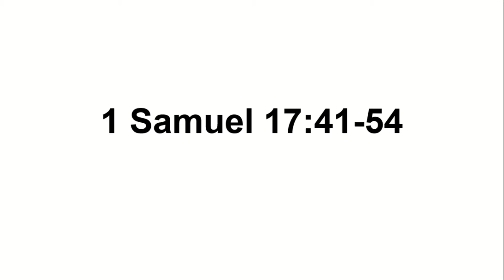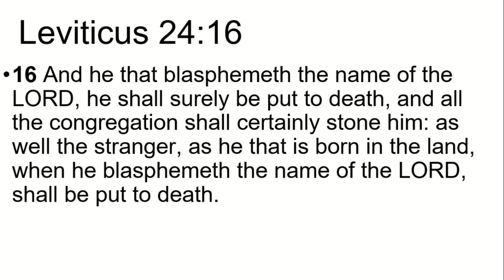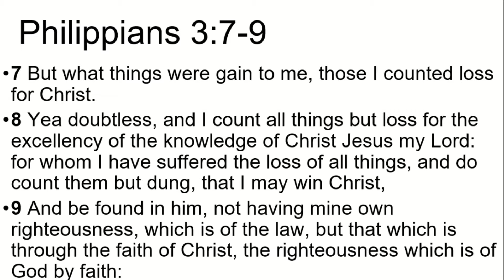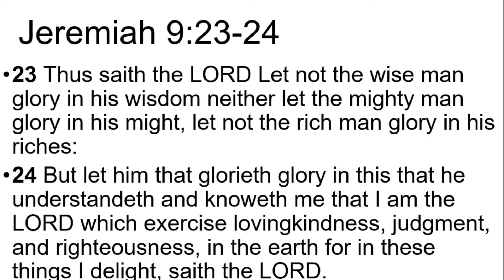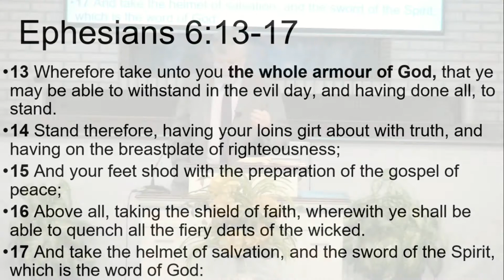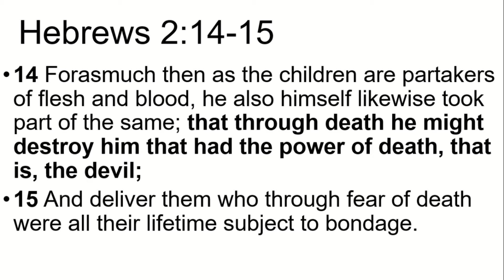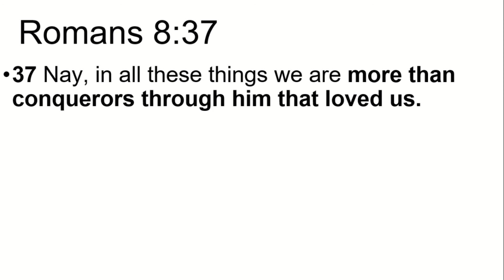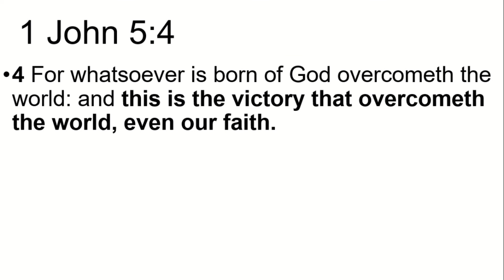1 Samuel 17:41-54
Sermon on 1 Samuel 17:41-54 preached by Pastor Robert Dargie of Forest Hills Baptist Church in Titusville, FL